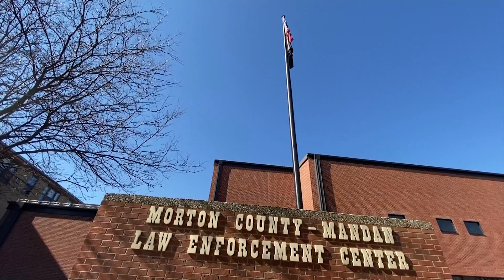Law enforcement seizures of meth, marijuana don’t match national trend